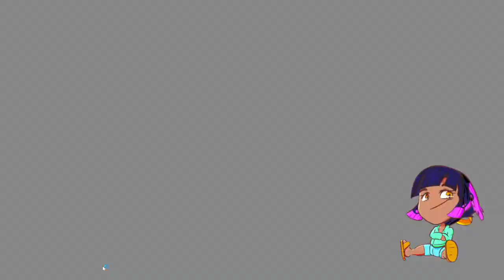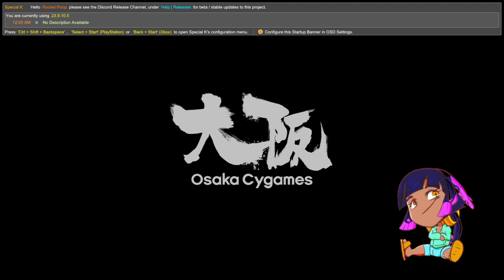Granblue Fantasy ReLink pt 17